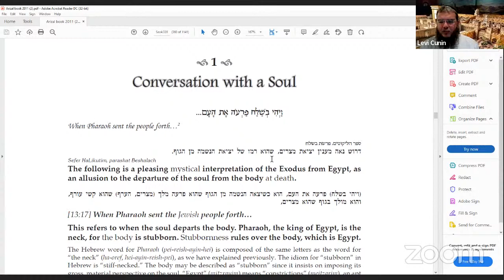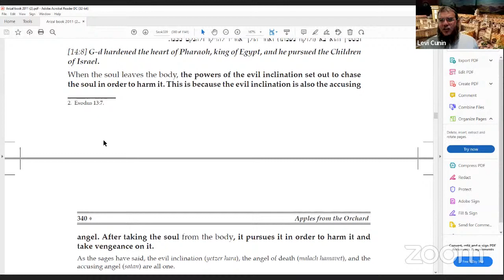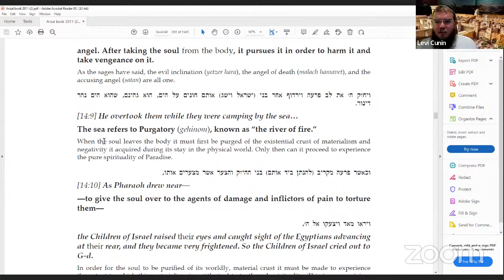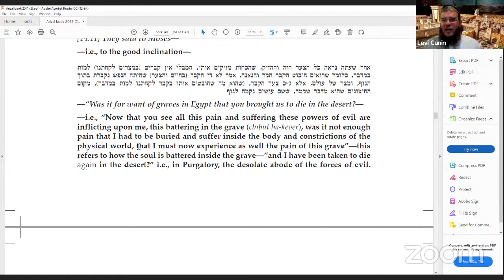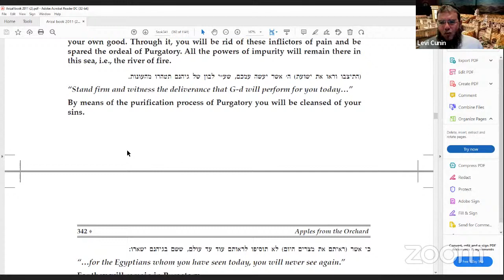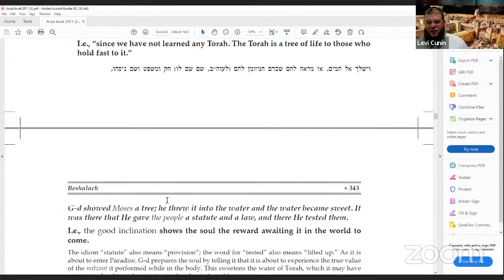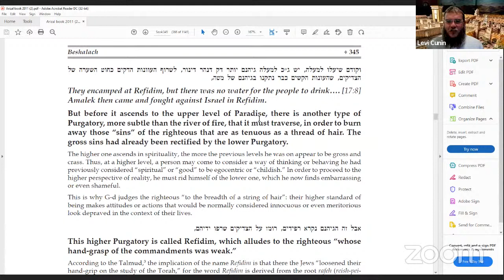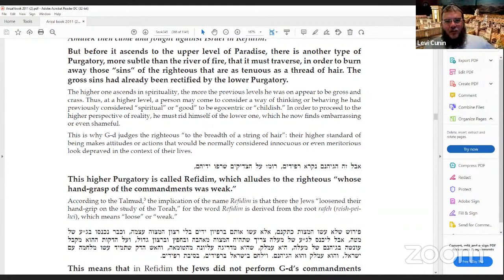Copy of Conversation with the Soul - Teachings of the Arizal